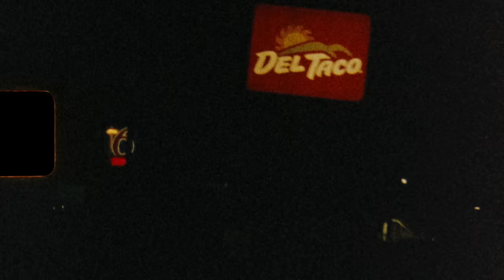Venna - Misty Ft. Knucks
Director : Malik Venna
Cinematography: Malik Venna & D’Andre Elizah (delizah_kinggg)
Editor : Izaak Brandt (IHBFILMS)
Grading: Thomas Kumeling